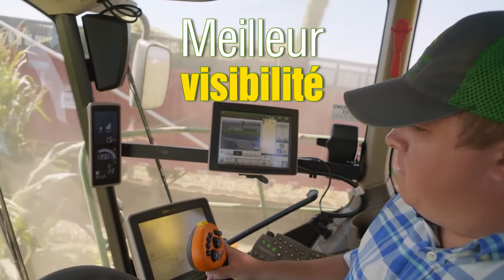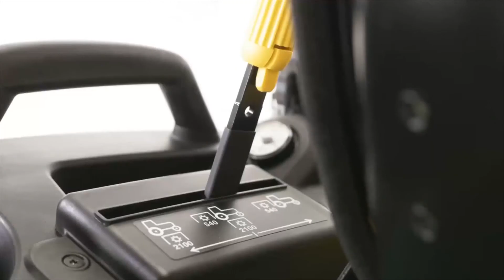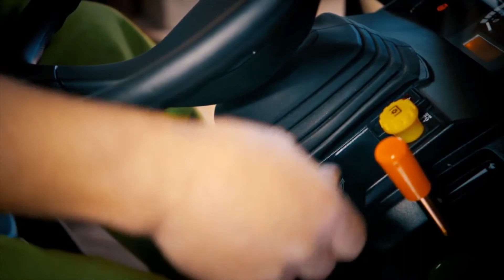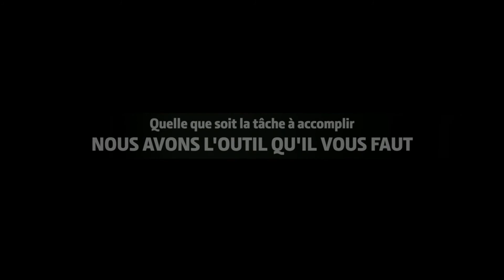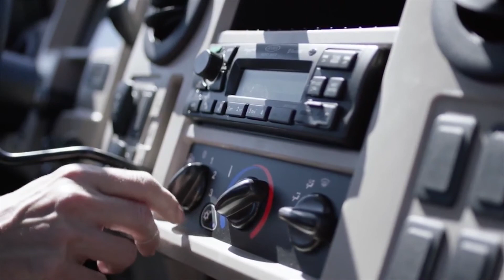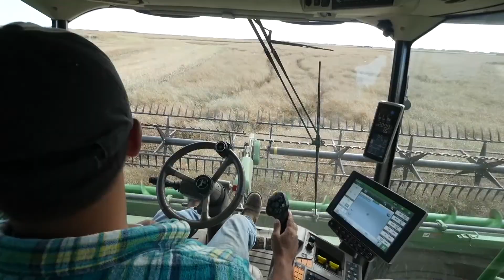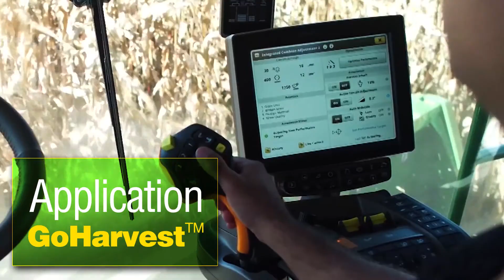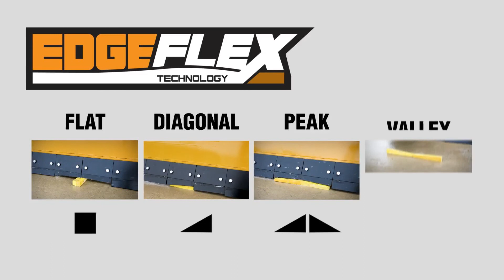John Deere Hiver 2018 19